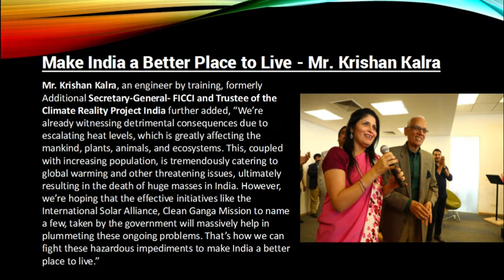The Climate Reality Project and Mr.Pradip Burman spreading awareness on climate change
Some solutions and helping hands which we have today to support us in this alarming state are various organizations, groups and environmentally conscious individuals who are constantly working hard for the cause. One such entity is The Climate Reality Project, India, which is a part of Al Gore's Climate initiative focused on climate change education and countering climate change denial campaigns worldwide.

Mr. Pradip Burman, Chairman of Mobius Foundation and Trustee of the Climate Reality Project India, who was present at the gathering, emphasized how the climate issue is adversely affecting the health of people and endangering our future generations.